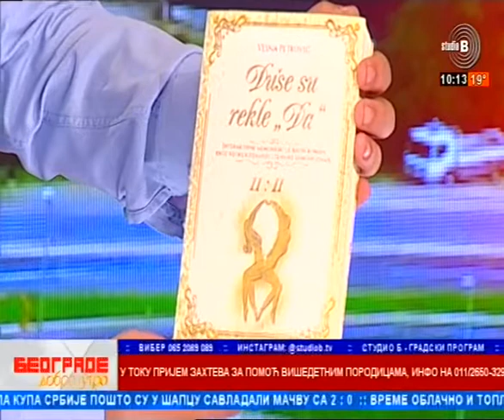30 09 2022 Vesna Petkovic knjizevnica i Aleksandar Simic